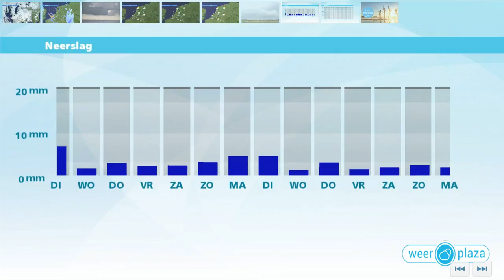Weerbericht maandagmiddag: Dinsdag minder buien, meer zon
Het blijft wisselvallig met buien die over het land trekken. Tussendoor zijn ook wat opklaringen. Later op de avond en vannacht is het grotendeels bewolkt. Vooral in het oosten en zuidoosten valt dan nog (gestage) regen. Het koelt af naar 14 graden. Morgen komen eerst ook nog enkele buien voor, later wordt het meest droog. De zon schijnt van tijd tot tijd en het wordt rond 20 graden. Woensdag is het meest droog, vanaf donderdag zijn er weer buien. Er is ook geregeld zon, bij maxima rond 23 graden.